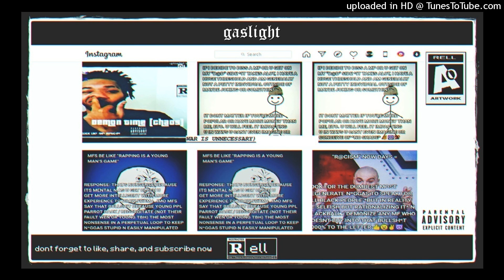Gaslight (War Is Unnecessary) (Produced By Yamaica) ~ Rell ARTwork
LYRICS
no "h@te speech"

they "h@te speech" be subliminal, I make beats

I dont care about the drama or the bullsh*t

because the drama, it be bullsh*t

get this out my system like bow wow

bothering me while on the loud, wow

n*ggas really cant see me like a "shadowban"

label me "h@te speech", no, I just work magic, d@mn

gas, light. f*ck ya "gaslight", Ima flame

independence day, fire work, mane

war is unnecessary, attackin ya psyche

go to f*ckin war on ya psyche

prayin, need the strength from the gods

on this physical plane, but live wit the gods

Rell ARTwork the god turn ya life to a livin hell

have u in the world feelin like u live in hell

livin in hell in your own mind

like "thats your problem, not mines", for the whole time

b*tch, Im meditatin on the haze

I dont gotta reach, yous already in a daze

b*tch, "energy", steady wit the gaze

lie to me, I ignore everything u say

b*tch, f*ck ya lies, u aint foolin me

I am not a fool, I can tell if u speak truth to me

yah, Ima producer so I dont care for that drama

but yo I rap cuz thats my way to respond, yuh

u dont want responses cuz u know that u be ill-willed

u dont want that ill will

back, have u feel ill

FOR ENTERTAINMENT / ARTISTIC PURPOSES ONLY